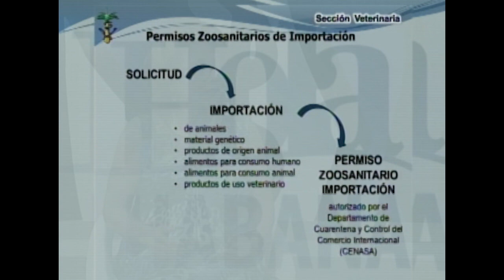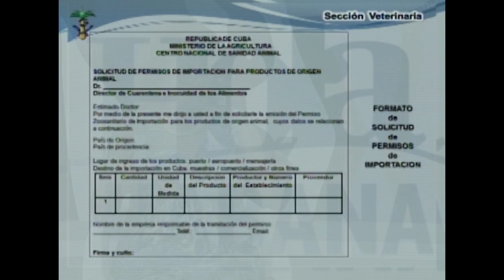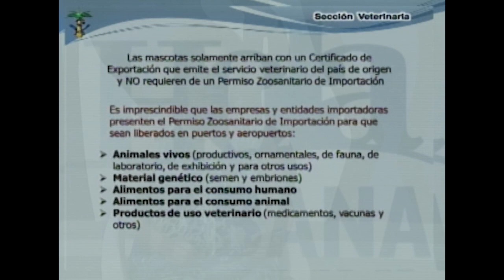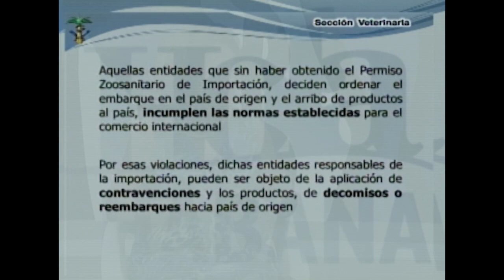Sobre permisos zoosanitarios, se conversa en la sección de Veterinaria de la revista HolaHabana.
En la sección de Veterinaria de la revista HolaHabana de la emisión de ayer, abordó el tema del control del comerciointenacional para productos de origen animal, más conocido como permisoszoosanitarios. Con nuestra especialista, la MS.c Dra. María Gloria Vidal Ribalta, Presidenta de la Comisión Nacional de Bienestar Animal, conversamos al respecto.